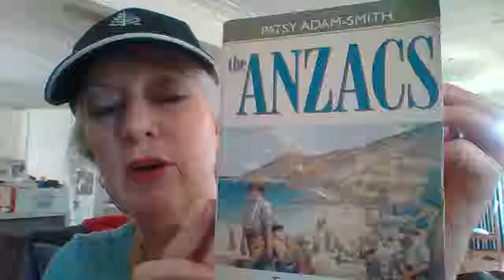ANZAC Story for Rupert Murdoch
Susan Carew from Worldpeacefull reads from a book about the ANZACs experience (a soldier in the Australian and New Zealand Army Corps (1914–18). This is written by a correspondent who was in action learning directly from the young men who went to war.  This was inspired by comments made by Rupert Murdoch that people don't appreciate their sacrifice. The willingness to go to war comes from media communications. We only have to look at the ongoing wars to identify how the war is communicated and the greater good those in the press are communicating.

I send love to all soldiers, make your voice heard and the sacrifice worth it.  Lest We Forget the truth of war.  Tell your stories but not from the perspective of victors but to provide an accurate account of history so we no longer glorify killing innocent people but learn from our collective mistakes.  I have learned there are no enemies only unquestioned thoughts.